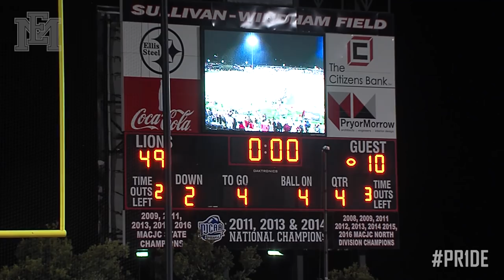Inside The PR1DE: 2017 EMCC Football - Episode 2, "Buddy and Bull"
Postgame interviews of the win over Jones County, the administration talks about Buddy Stephens record breaking performance and #2 EMCC takes on South Division foe Gulf Coast.